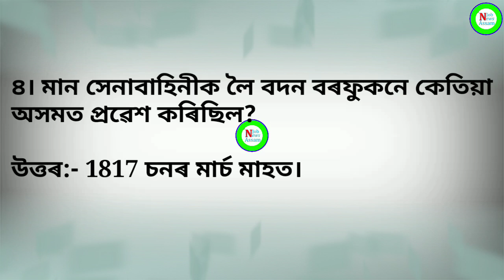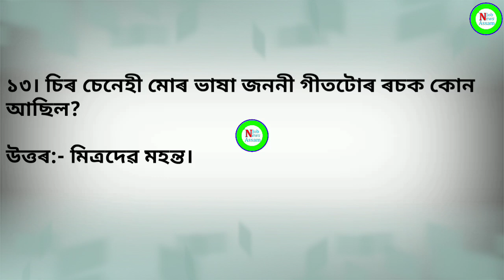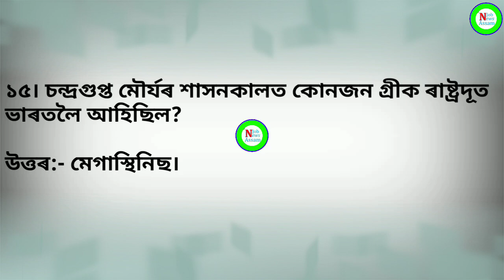ASSAM police exam_GK_বুৰঞ্জী_Assamese_বিজ্ঞান_ অসম পুলিচ পৰীক্ষাৰ বাবে দৰকাৰী প্ৰশ্ন_Govt job prepar